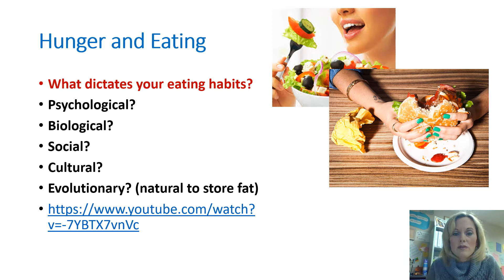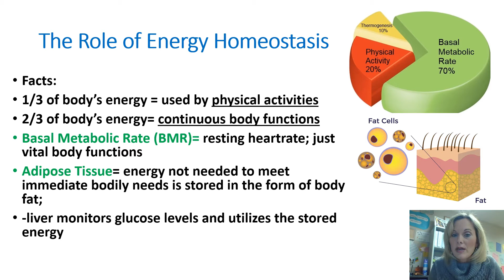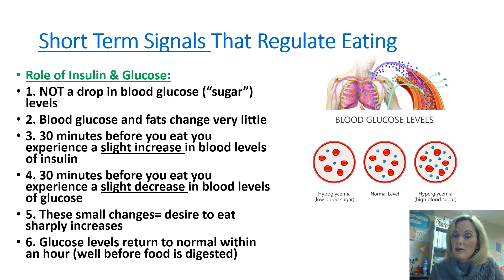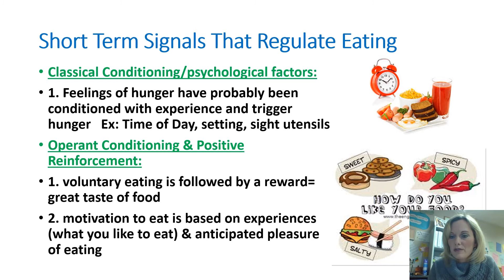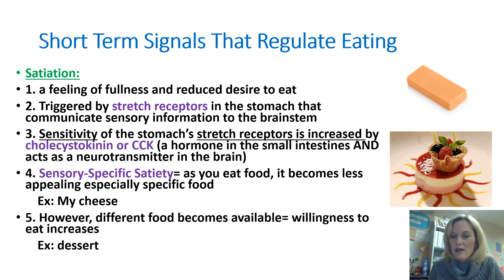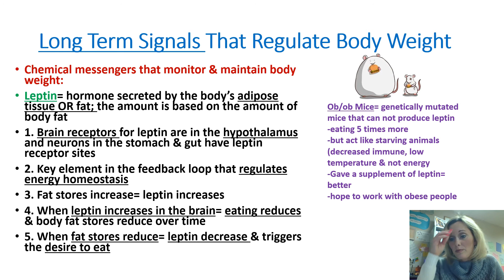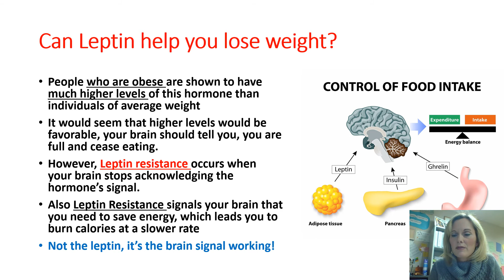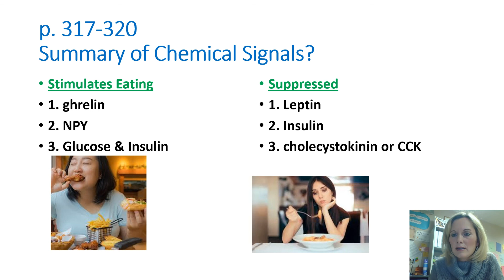Energy Homeostasis & Eating